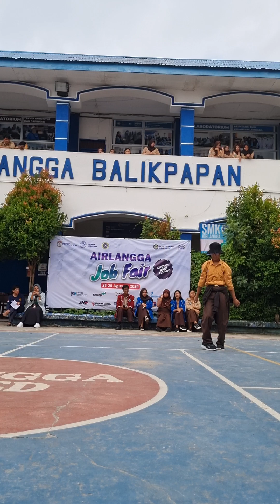Penampilan Modern Dance oleh M. Rahil dari Kelas X AKC 3/TLM pada Kegiatan Jumat Seni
Saksikan penampilan siswa-siswi SMK Kesehatan Airlangga yang kreatif dan inovatif dalam kegiatan Jumat seni.

SMK Kesehatan Airlangga, SMK Pusat Keunggulan
Truly Health Vocational School.